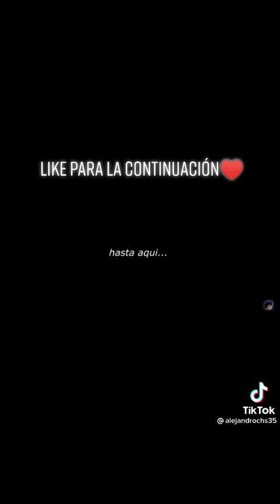La traición chavo y kiko 😪.